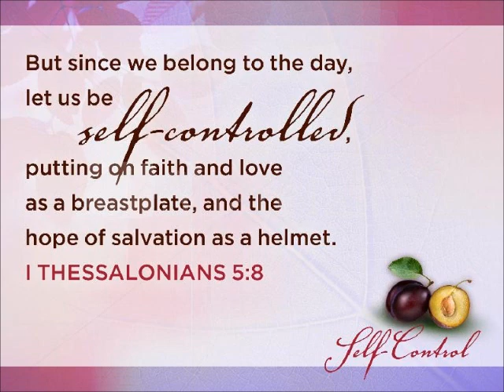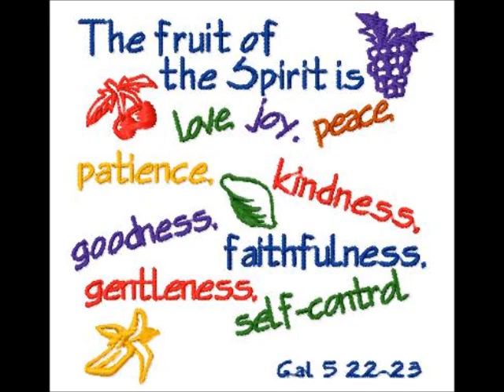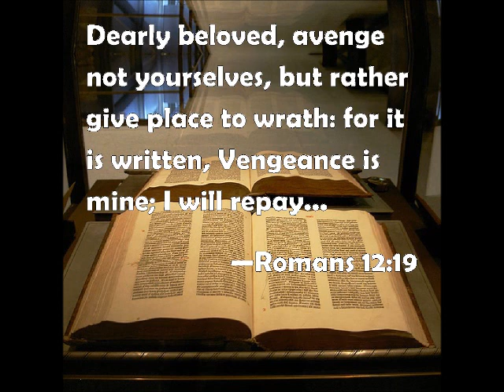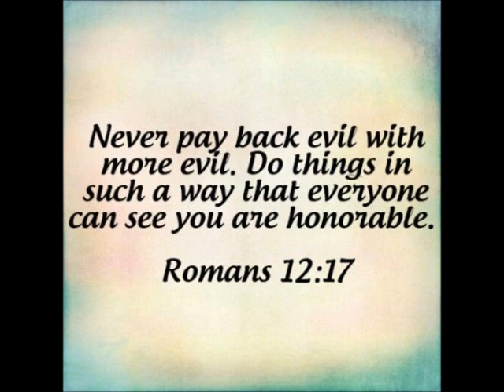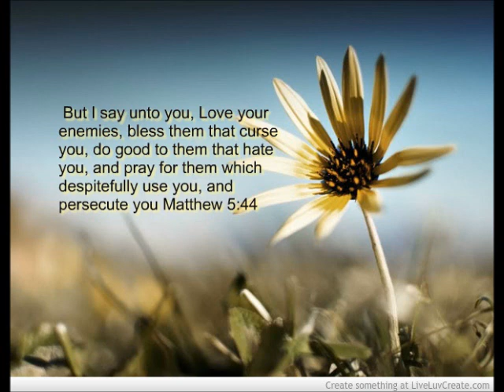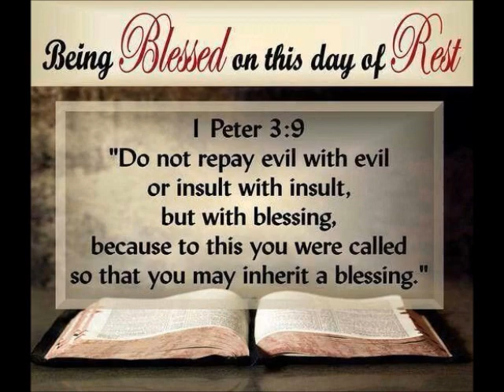Self Control #1: Do not repay evil with evil!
Rated SM for the spiritually mature ~ maturing. In this lesson we discuss self control when dealing with the wicked and unreasonable people. A bonus lesson on self-control for those who operate in prophetic gifts and discerning of spirits.

25 If we live in the Spirit, let us also walk in the Spirit. 26 Let us not be desirous of vain glory, provoking one another, envying one another.

Proverbs 20:22  Say not thou, I will recompense evil; but wait on the LORD, and he shall save thee.

Proverbs 24:29  Say not, I will do so to him as he hath done to me: I will render to the man according to his work.

Romans 12:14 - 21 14 Bless them which persecute you: bless, and curse not. 15 Rejoice with them that do rejoice, and weep with them that weep. 16 Be of the same mind one toward another. Mind not high things, but condescend to men of low estate. Be not wise in your own conceits. 17 Recompense to no man evil for evil. Provide things honest in the sight of all men. 18 If it be possible, as much as lieth in you, live peaceably with all men. 19 Dearly beloved, avenge not yourselves, but rather give place unto wrath: for it is written, Vengeance is mine; I will repay, saith the Lord. 20 Therefore if thine enemy hunger, feed him; if he thirst, give him drink: for in so doing thou shalt heap coals of fire on his head. 21 Be not overcome of evil, but overcome evil with good.

1 Peter 3: 8 - 13

8 Finally, be ye all of one mind, having compassion one of another, love as brethren, be pitiful, be courteous: 9Not rendering evil for evil, or railing for railing: but contrariwise blessing; knowing that ye are thereunto called, that ye should inherit a blessing. 10 For he that will love life, and see good days, let him refrain his tongue from evil, and his lips that they speak no guile:  11 Let him eschew evil, and do good; let him seek peace, and ensue it.  12 For the eyes of the Lord are over the righteous, and his ears are open unto their prayers: but the face of the Lord is against them that do evil.  13 And who is he that will harm you, if ye be followers of that which is good?

Bible Study
Self control fruit of the Holy Spirit
Fruit of the Holy Spirit self control
Temperance fruit of the Holy Spirit
Fruit of the Holy Spirit temperance
Works of the Flesh
Fruit of the Holy Spirit
Good
Evil
Maturity
Immaturity
Righteousness
Peace
Truth
Lies
Discerning of Spirits
Spiritual Warfare
Pleasing God
Light
Darkness
Truth
Error
Gift of Prophecy
Prophesy
Spiritual Maturity
Spiritual food
Sound Doctrine
Sabbath Bible Study
Scriptural integrity
Spiritual Integrity